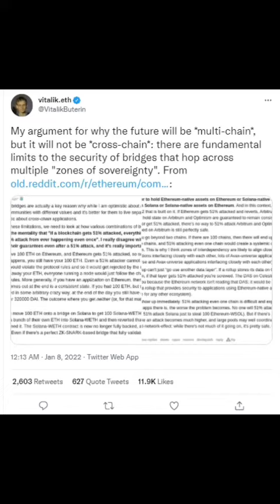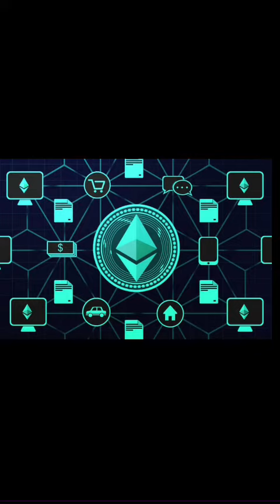Vitalik Buterin hoài nghi về những cầu nối xuyên chuỗi || CryptoleakVn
Người đồng sáng lập Ethereum – Vitalik Buterin đã cho rằng các hạn chế bảo mật là lý do chính khiến các cầu nối xuyên chuỗi sẽ không thành công.
Nhà đồng sáng lập và phát triển Ethereum – Vitalik Buterin đã tweet một liên kết đến một bài đăng trên Reddit ngày 8 tháng 1, trong đó anh ấy thảo luận về sự tin tưởng của mình vào một tương lai đa chuỗi, nhưng bày tỏ sự hoài nghi về hệ sinh thái chuỗi chéo.